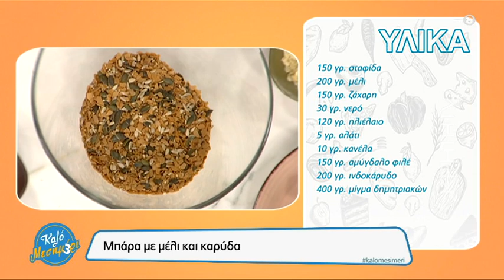Θρεπτική , πεντανόστιμη μπάρα με μέλι και καρύδα από τον Θέμο Ρήγα